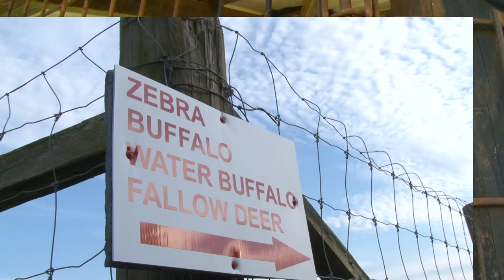Buffalo Beals Animal Habitat in Maiden, NC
"Buffalo Beals" is a segment of Carl White's Life in the Carolinas, which first aired in syndication on October 4, 2014.

In this episode, Carl's travels take us to Buffalo Beals in Maiden NC.  Owned and operated by Terry and Kim Beals, this 40 acre animal park is one of the most unique and enjoyable reserves you'll visit.

Part petting zoo, part exotic animal habitat, and all fun - people of all ages will enjoy visiting the Beals and their animal friends.  Many of the animals can be fed or pet by visitors.

Terry tells us that he began with forty wooded acres.  After he cleared the land he began raising pheasants and peacocks.  Later, he traded some of his peacocks for a buffalo.  And that was just the beginning!

Since then, he and Kim have added many furry, feathered, and scaly critters to their family.

A few of the Beal's animals are pretty common - goats, sheep, pheasants, chickens, horses.  Some are a bit less common - emus, Scottish Highlander cows, prairie dogs, miniature donkeys, fallow deer.  Some are the sort most of us would only see in a zoo - camels, giraffes, Grant zebras, red kangaroos, sloths.  And some are just plain RARE - the Beals' kudamundi and the zorse will astound you.

And for those who enjoy monkeying around, Terry and Kim have a large array of primate friends - olive baboons, spider monkeys, macaque monkeys, Hamadryas baboons, and capuchin monkeys.

From American buffaloes to Asian water buffaloes, from sloths to sulcata land tortoises, macaw parrots to East African crowned cranes, one humped to two humped camels, you're sure to have a great time at Buffalo Beals!

Carl White’s Life In The Carolinas is an Emmy nominated TV and award winning show in its sixth season.  It airs throughout the Carolinas. Check guide for air times.